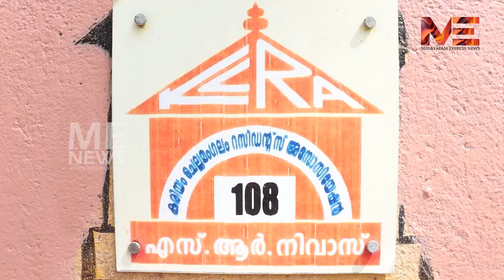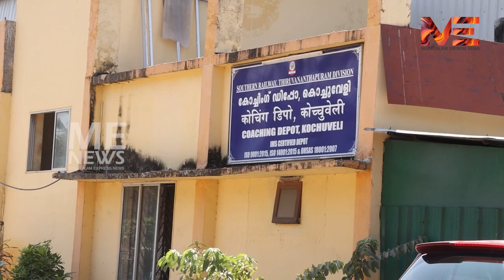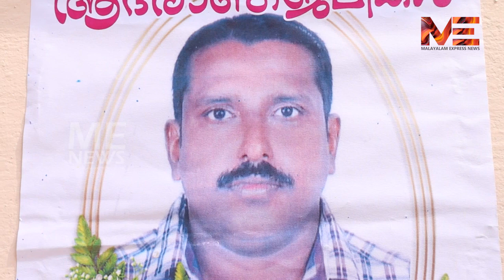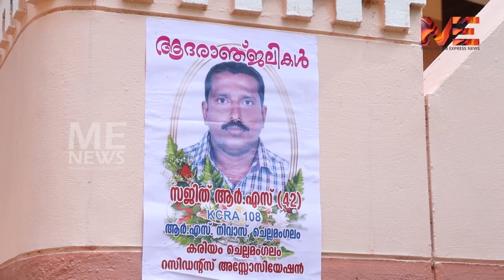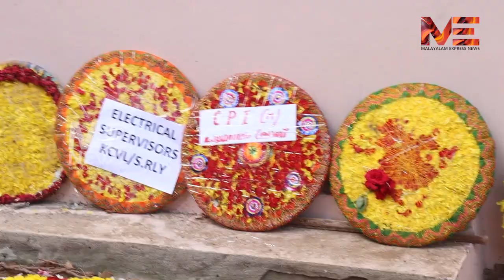റെയിൽവേ എൻജിനീയറുടെ മരണം കൊലപാതകമോ ?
MalayalamExpressNews MEN റെയിൽവേ എൻജിനീയറുടെ മരണം കൊലപാതകമോ ?